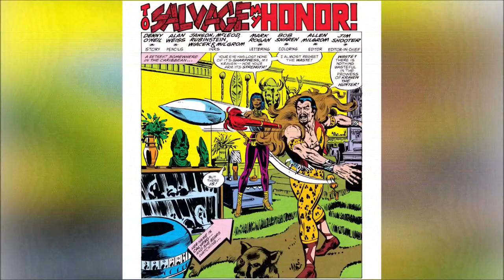KRAVEN THE HUNTER Official Trailer | Breakdown, R-Rating, Rhino And Spider-Man Easter Eggs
KRAVEN THE HUNTER Official Trailer | Breakdown, R-Rating, Rhino And Spider-Man Easter Eggs. We breakdown and explain the new Sony Spider-man Kraven The Hunter trailer and talk about all the characters, rhino and give our theories on what's happening in it.

/* SOCIAL MEDIA */

/* VIDEO INFORMATION */

Ok so the first trailer for Kraven The Hunter has just hit the web and throughout this video we're gonna be breaking down the easter eggs, hidden details and things you missed in it.

Your friendly neighbourhood spoiler-man is back and in this I wanna talk about what we know about the film along with what's been shown in the teaser. There's also lots of comic book things to discuss too and incase you're unaware of Kraven then this is the video you've been Kraving. Sony are making a lot of noise with him at the moment and we also know that he's due to appear in the upcoming Spider-man 2 game.

That seems to be based loosely on the Ultimate Comics run which had him travelling to New York to tackle the web head whereas this is gonna be more of an origin story. In the comics he was a big enemy to Peter and he was also known as Petas worst enemy. Ey.

However things have been changed up for this with the film adaptation being described as an animal lover.

He also has his own meta human abilities now with a lion attack leading to him being able to doctor doolittle things and communicate with Animals. This is an extra layer that hasn't been in the comics before with him employing wolves and so on. This is because he refused to shoot a lion under the direction from his father and this then lept out and attacked him.